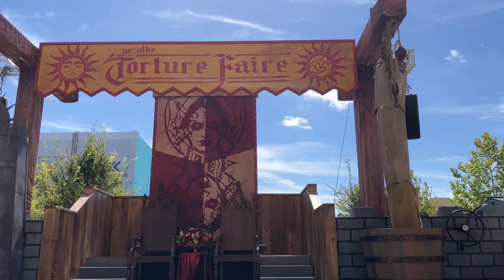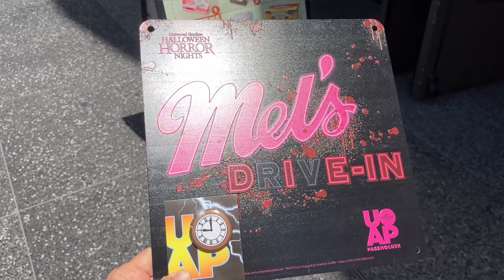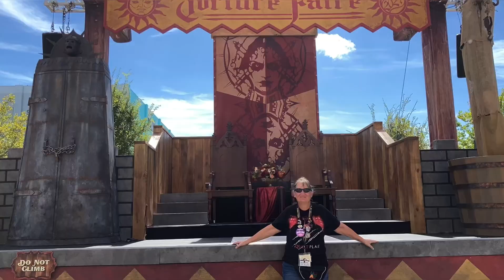HHN Tribute Store & scare zones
It’s nearly time for @UniversalOrlando Halloween Horror Nights and the scare zone props are out, Tribute Store facade is on display and the stores are filled with merch! Will we see you in the fog?! @HalloweenHorrorNights 33